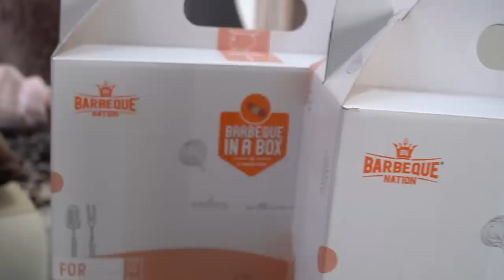Barbeque Nation Buffet In A Box | Both Veg & Non Veg Home Delivery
Hello GGSquad, How are you? In this video, I show you the veg and non veg barbeque in a box by Barbeque Nation. How is the experience of having buffet at home? Check out this video

💕Name: Pooja
💕Birthday: Dec 10
💕Editing Software: Final Cut Pro
💕I make videos about: Food and travel
💕I stay in Kalyan